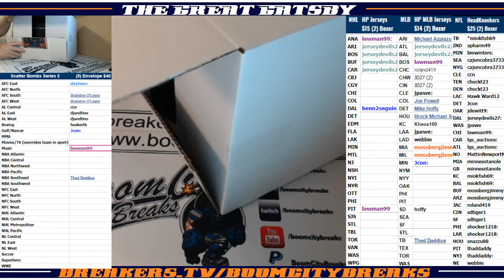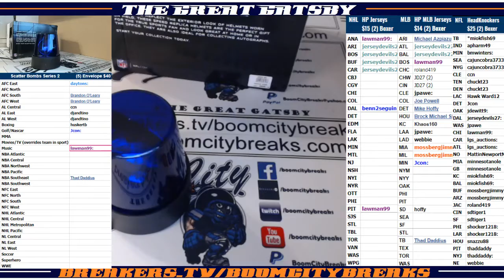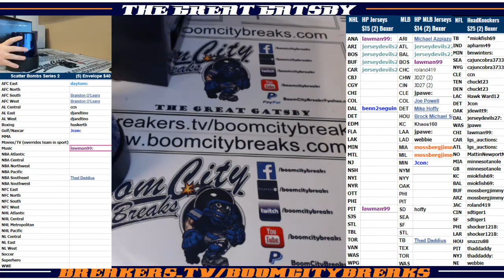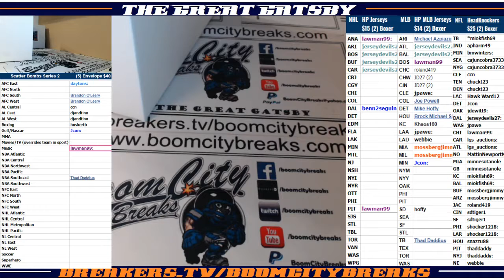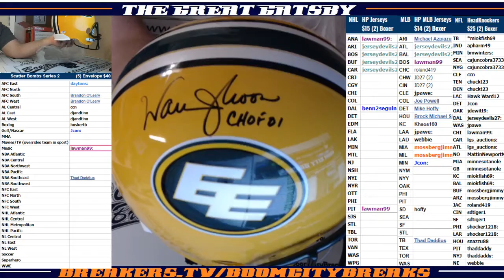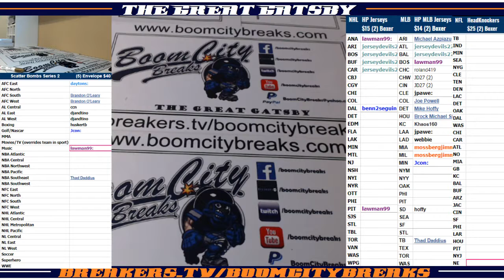2018 01 31 2018 HeadKnockers FS Helmets 2 Boxer, DeShaun Watson, Warren Moon Edmonton Eskimos